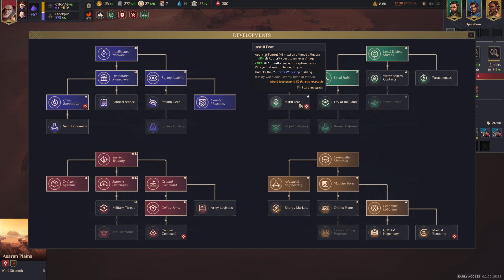Dune: Spice Wars | Harkonnen | Intel | Episode 2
Update: Got through two phases of Assassination infiltration into Atreidies. Just one last Assassination itself left, but it'll take a bit. For their part, Atreides has stalwartly defended with Intel operations as well, decreasing my infiltration levels back to 1 and nabbing my agents, which took me inordinate amounts of cajoling with Trade to get back.
Thankfully, the Fremen and the Atreides ARE abiding by the Non-Aggression Pact. However, I think, at 5 spice fields and mostly maxed out army (very soon), I will start attacking Atreides and taking their spice regions, while maintaining peace NA Pact with the Fremen who did hurt Atreides by liberating the water region, which I SHOULD get as my next region once my Authority is at 300 or so again.
Oh and Smugglers got militarily taken out by the Fremen. Those Fedaykin still strong after patch!

Strategy: Intel (Operations and Assassinations)
Counselors:
1) Feyd-Rautha Harkonnen
2) Piter de Vries

Settings:
Map Size: Large
Sandworms: High
NOTE: Next playthroughs I will put Sandworms on Normal... On High, they're just sooo annoying!
Storms: High
Sietch Hostility: High
All Victory Conditions
Assassinations Enabled
AI Difficulty: Insane